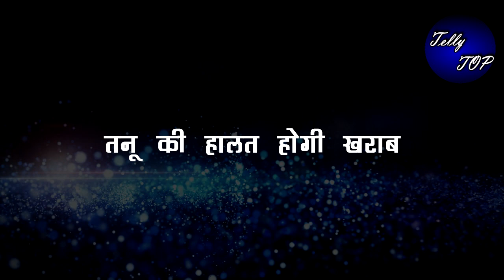KUMKUM BHAGYA || TANNU बताएगी PRAGYA को 2 साल पहले की पूरी सच्चाई